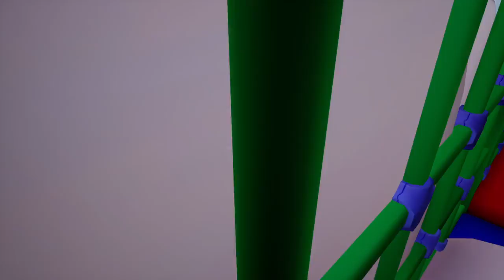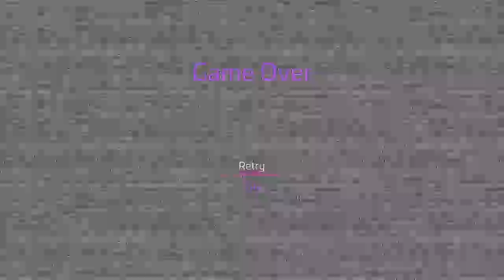MR. MOONY MAN! - Five Nights at Freddy's: Security Breach #2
Pointy looking peice of chesse.